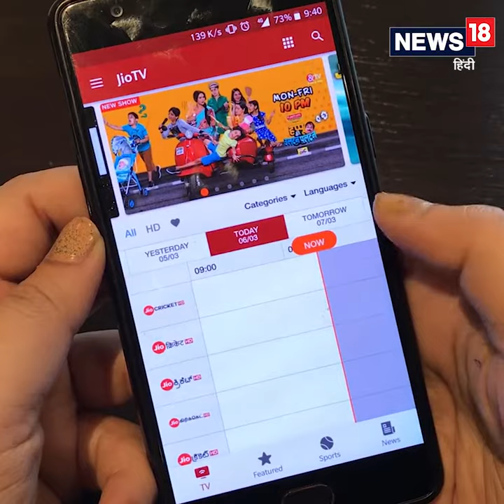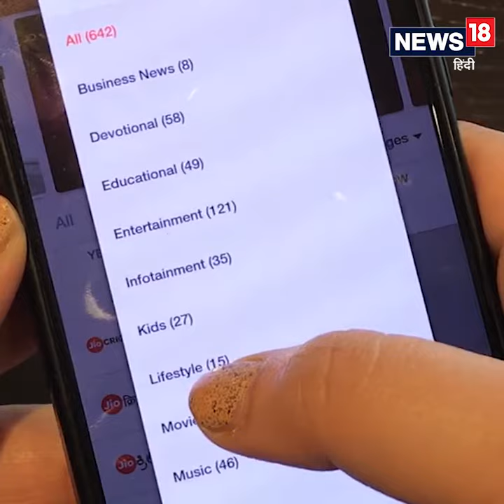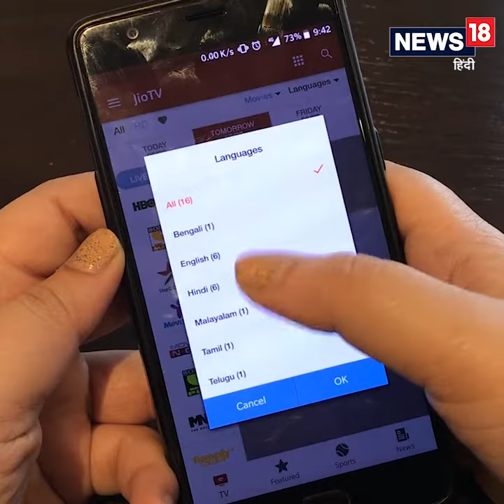Jio यूज़र्स मुफ्त में देख सकते हैं 600 से ज़्यादा TV चैनल्स, जानें कैसे | Hacks Queen | News18 Hindi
जियो अपने ग्राहकों को आए दिन नया-नया तोहफा देती. मगर इस बार हम कंपनी के किसी नए प्लान के बारे में बात नहीं कर रहे हैं, बल्कि इसकी एक मुफ्त सर्विस के बारे में बता रहे हैं. गौरतलब है कि जियो अपने ग्राहकों को अपने एप्स का फ्री सब्सक्रिप्शन देता है. जियो एप्स में यूजर्स को जियो टीवी, जियो सिनेमा, टीवी मैग्स, जैसे ऐप्स का फ्री सब्सक्रिप्शन दिया जाता है. हैक्स क्वीन की इस वीडियो में बताया जा रहा है कि कैसे जियो सिम यूज़र्स Jio TV का भी फायदा फ्री में उठा सकते हैं और HD चैनल भी देख सकते हैं. जियो एप में कई चैनल आपको पूरी तरह से फ्री मिलते हैं. ग्राहक इस ऐप में 600 से ज़्यादा चैनल को फ्री में देख सकते हैं. जियो टीवी पर यूजर्स को न्यूज चैनल, इंटरटेनमेंट चैनल के साथ एजुकेशन चैनल, इंफोटेनमेंट, किड्स, लाइफस्टाइल और बिजनेस चैनल फ्री में मिलेते हैं.